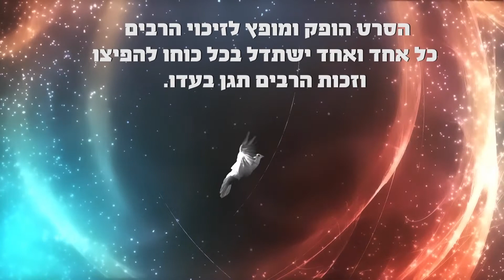והיו עיניך רואות את מוריך - דמויות צדיקים שמימיות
המחשות מדהימות של צדיקים מהדור הקודם בוידאו
יצא לאור העולם ע"י ארגון 'בחגוי הסלע'